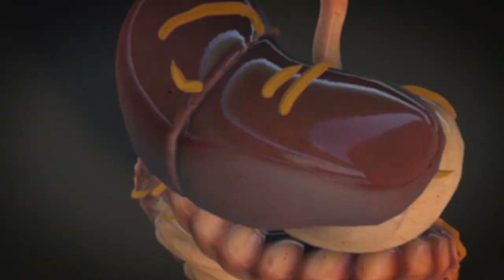Prevent Ebola In 3 Easy Steps!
In this episode, I address the concerns of catching Ebola even if you're not a high risk health care worker.  I include the breakdown of the three required components to any infection, how to break the chain and easy things you can do to recognize and protect yourself from Ebola.  I hope it helps.